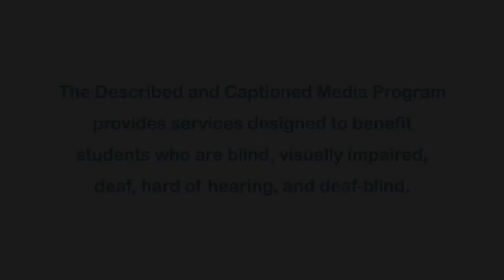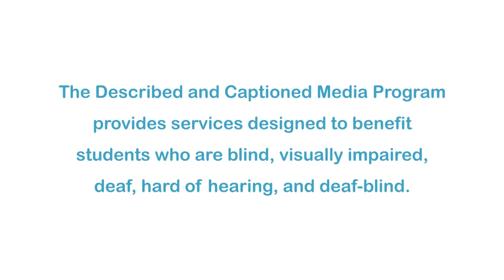Art of the Campaign: The Politics of Color Theory (Accessible Preview)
For centuries, government officials and politicians have been using graphic art to send instant messages. In this episode, Nate discusses how propaganda, color theory, imagery, and political messaging have defined the genre of campaign poster art. Part of the "Artrageous With Nate" series.